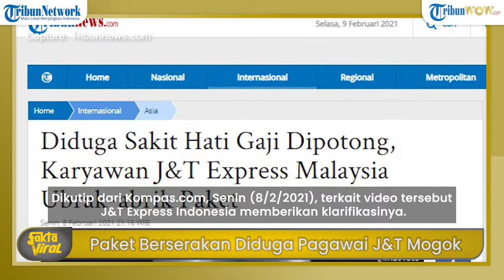Viral Video Paket Berserakan Disebut karena Pegawai Mogok Kerja, J&T Express: Itu Bukan di Indonesia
TRIBUN-VIDEO.COM - Sebuah video yang menyebutkan bahwa pegawai J&T Express mogok kerja akibat pemotongan gaji, viral di media sosal TikTok.

Dalam video tersebut terlihat tumpukan paket berserakan di sebuah tempat.

Satu di antara yang membagikan video tersebut adalah akun TikTok @nonihassan.